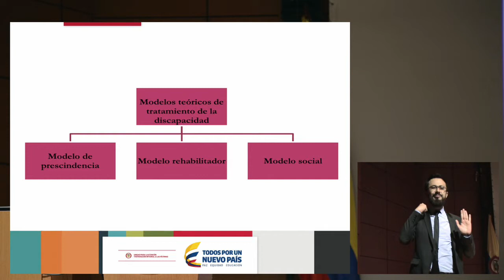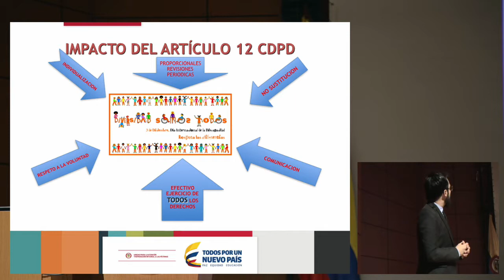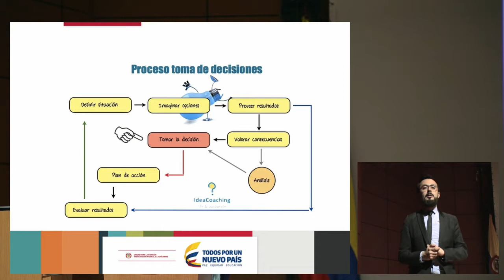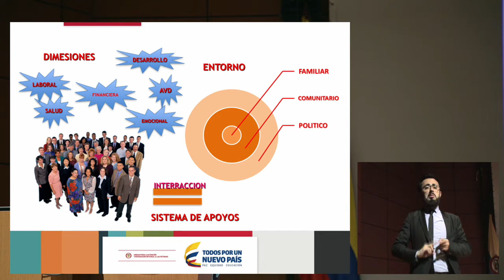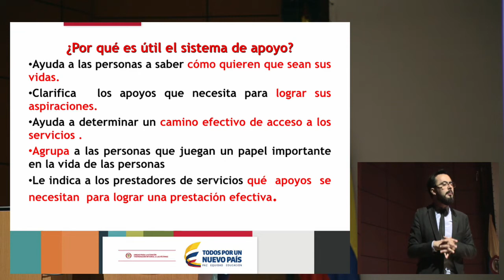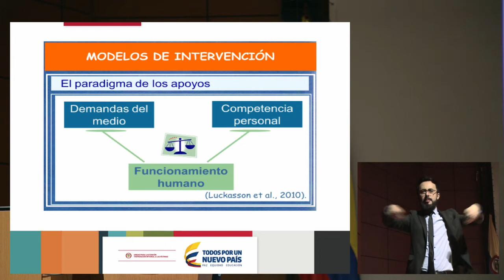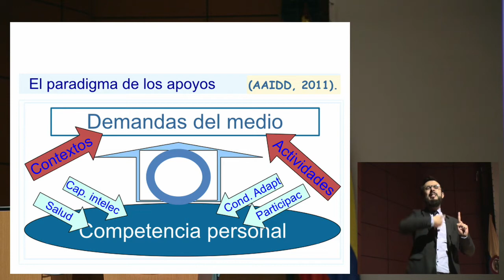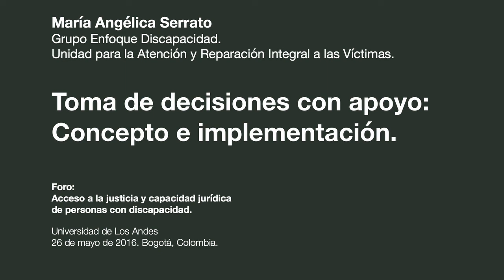Cuarta parte - Foro Regional sobre los derechos de las personas con discapacidad / Uniandes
Intervención de la Dra. María Angélica Serrato de la Unidad de Víctimas en el Foro Regional sobre los derechos de las personas con discapacidad. El Foro fue realizado en las instalaciones de la Universidad de los Andes, en Bogotá, el día 26 de mayo de 2016